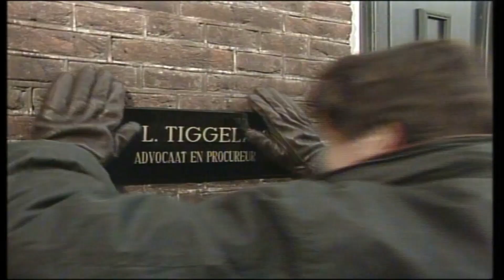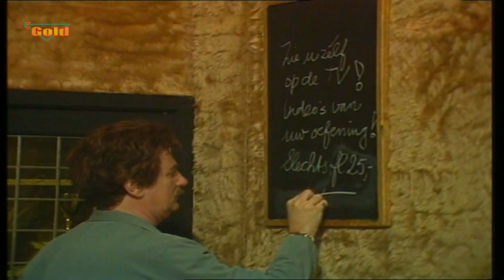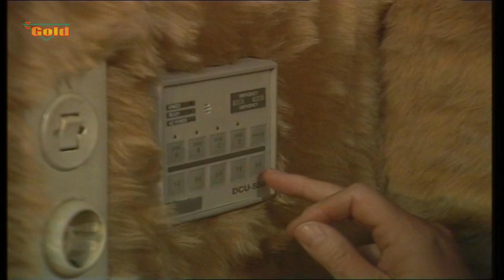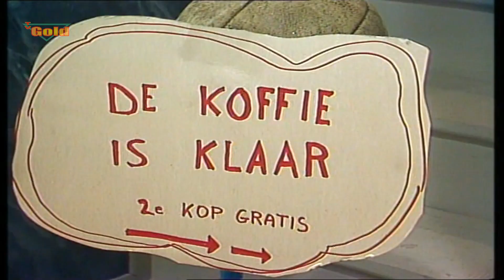Drie recht een averecht Afl 6 Een enkeltje Marokko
Comedy serie uit 1988 uitgezonden door KRO.  Met Sjoerd Pleijsier, Gerard Cox, Inge Ipenburg, Johnny Kraaijkamp Jr. en Janke Dekker